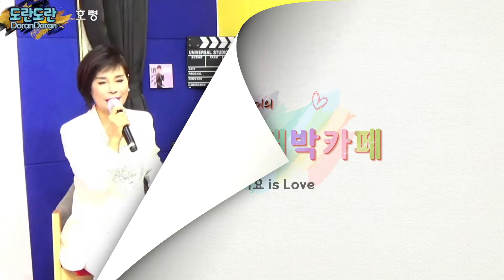가지마 - 가수 호령 커버 - 진성(원곡) - 도란도란 대박카페